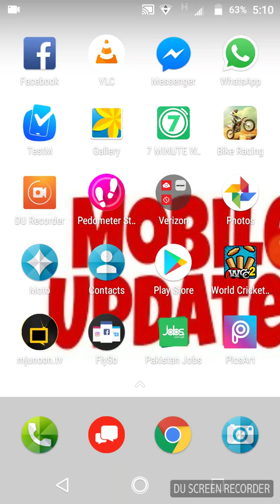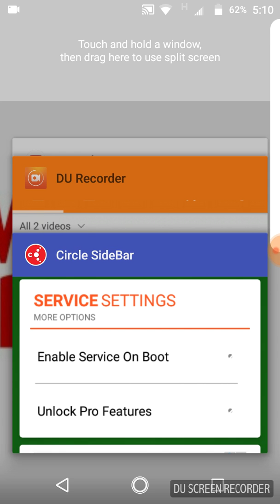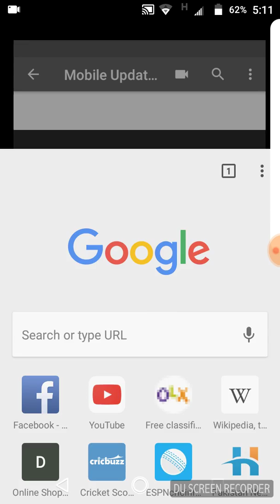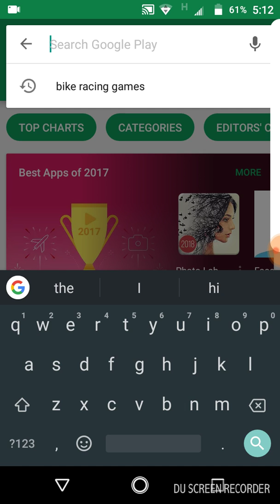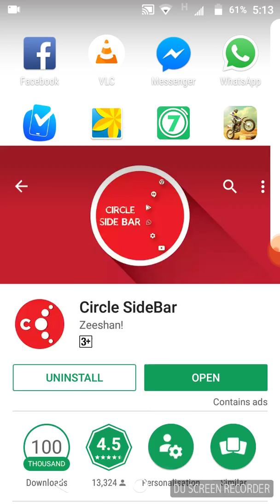Best Circle SideBar App For Android Mobile 2018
Dosto ye app bht hi kamal ki app he ap 1 hi waqt me jitni chahe apps open kr skte hen ,